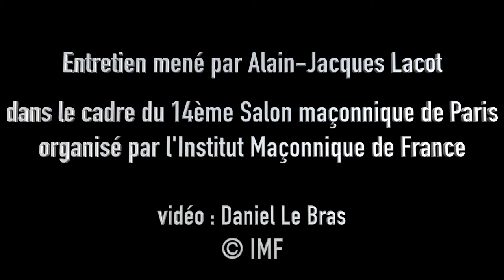Jacques Fontaine au 14e Salon Maçonnique du Livre de Paris - 2016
Jacques Fontaine auteur de l'ouvrage
La boite à outils du franc-maçon
aux Editions du Désir

Interview par Alain-Jacques Lacot
au 14e Salon Maçonnique du Livre de Paris
organisé par l'IMF avec la participation des obédiences
les 19 et 20 novembre 2016 à La Bellevilloise.

Crédit vidéo : Institut Maçonnique de France
Réalisation : Daniel Le Bras